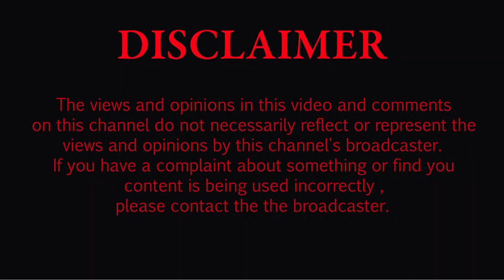ਸੰਤ ਬਾਬਾ ਸੁਖਦੇਵ ਸਿੰਘ ਜੀ ਮਹਾਰਾਜ ਦੇ80ਵੇਂ ਜਨਮ ਦਿਨ ਦੇ ਸਬੰਧ ਵਿੱਚ ਅਲੌਹਰਾਂ,ਨਾਭਾ 20ਵਾਂ ਕਬੱਡੀ ਕੱਪ ਕਰਵਾਇਆ ਗਿਆ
Nabha